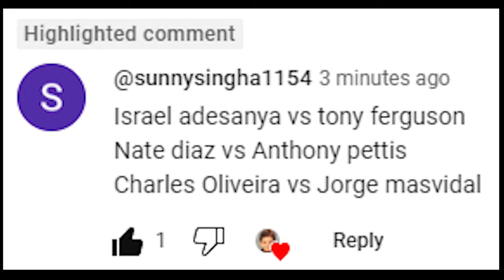Charles Oliveira Vs. Jorge Masvidal : UFC 4 Gameplay (Legendary Difficulty) (AI Vs AI) (PS5)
Here Are The Rules For This Fight :

5 Round Fight
Real Clock Time
Legendary AI
CPU VS CPU
MMA Rules